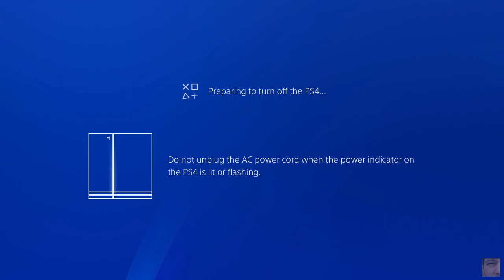Paragon PS4 (Open Beta) Gameplay Part 729 Hero-Gadget Victory Live Twitch Record